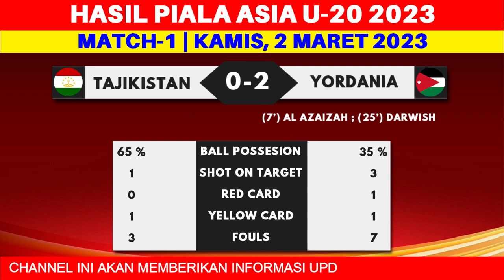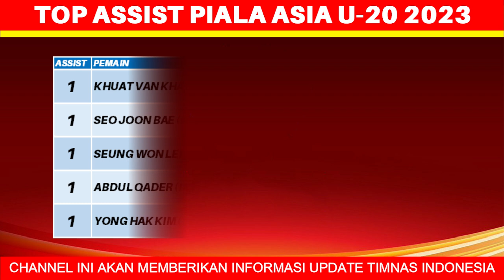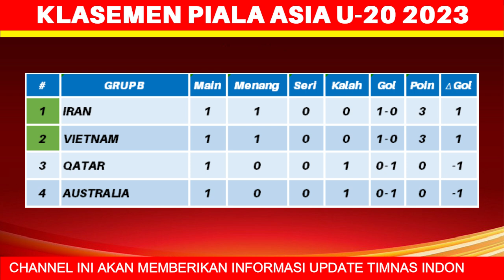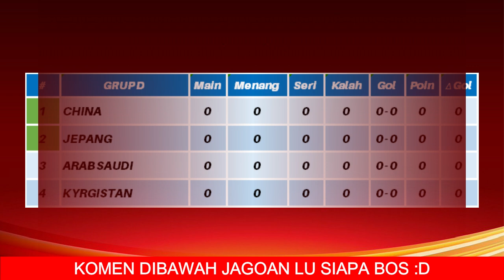Hasil Piala Asia U20 Hari Ini - Tajikistan vs Jordania - Klasemen Piala Asia U 20 2023 Terbaru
berikut hasil piala asia u20 hari ini:
Korea Selatan 4-0 Oman
Tajikistan 0-2 Jordania